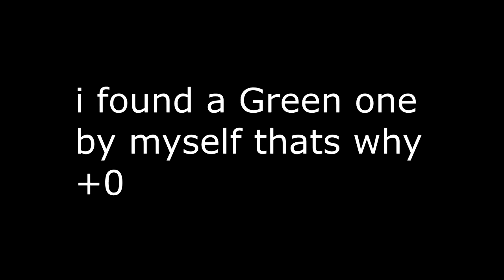COMPLETING EPIC QUEST [Forge an Iron Buckle]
Wassup guys! I made a EPIC QUEST TODAY!

RECIPE:

1x CRYSTAL SMITHING TOOLS (2x Black - 1x Red - 1x Blue - 1x Green)
1x BUCKLE DESIGN (15x Pet Trainer Medal)
100x DEEP IRON INGOT (not sure from where)
13x NUCLEAR FUELS (maybe less, you need to reach about 1.1k or 1.2k degrees)